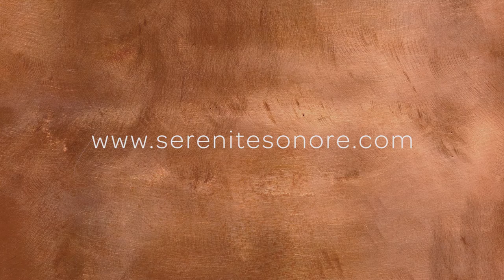Massothérapie et musique live | Sérénité Sonore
Vivez l'expérience d'un concert couché tout en recevant les soins d'une session en Shiatsu. Plénitude et détente sont au rendez-vous de ces soins en musique à Sérénité Sonore. Une façon originale de prendre soin de soi. :)

En petit groupe de 8-10 personnes, un soin vous est offert par un thérapeute tout en bénéficiant d'un concert live.

Votre musicienne pour l'événement sera la harpiste et fondatrice de Sérénité Sonore: Annabelle Renzo.